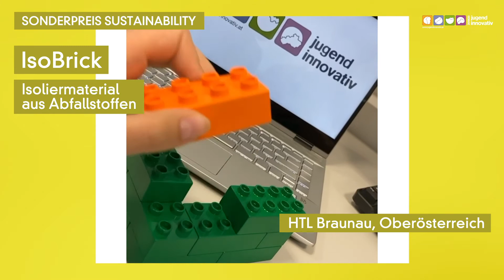Team-Clip: IsoBrick, SUSTAINABILITY (2020)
Team-Clip "IsoBrick -  Isoliermaterial aus Abfallstoffen" in der Kategorie SUSTAINABILITY

Jugend Innovativ Bundes-Finale 2020 Jugend Innovativ wird im Auftrag von BMDW und BMBWF von der aws durchgeführt.

Produktion: BTTR Agency